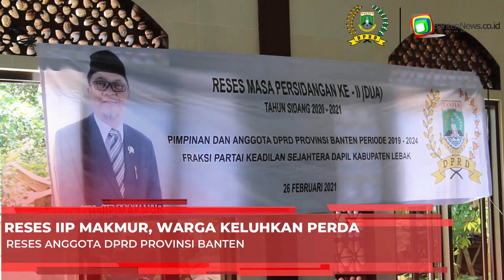Raperda Pemerintahan Desa Adat di Banten, Apa Saja Isinya? (Podcast Wakil Rakyat)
Banten, khususnya di wilayah Selatan memiliki banyak desa adat yang memiliki keunikan dan kekhasan masing-masing. Hal itu pula yang menjadikan Provinsi Banten memiliki daya tarik untuk wisatawan dan peneliti dari luar menggali lebih dalam khazanah tentang tradisi dan budaya yang ada di Banten. Simak obrolan menarik mengenai Raperda Pemerintahan Desa Adat berikut antara Bantennews.co.id dengan Sekretaris Pansus Drs. H. Iip Makmur.

Yuk mari!